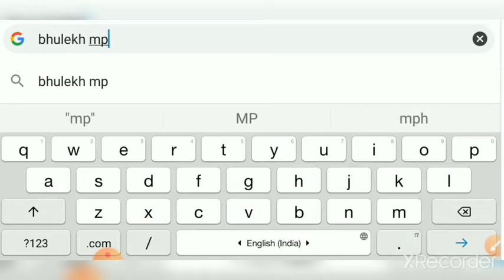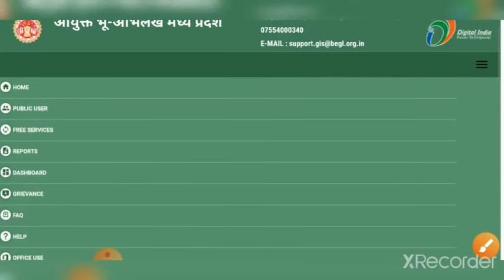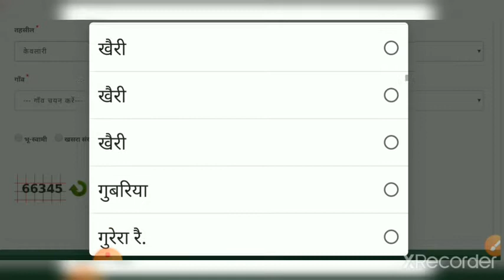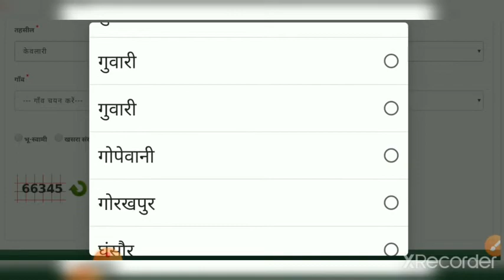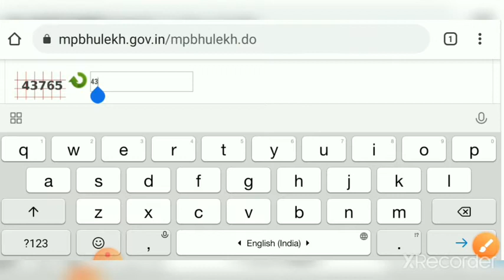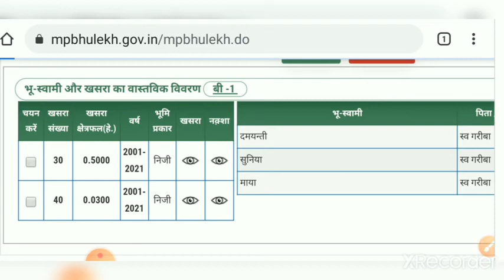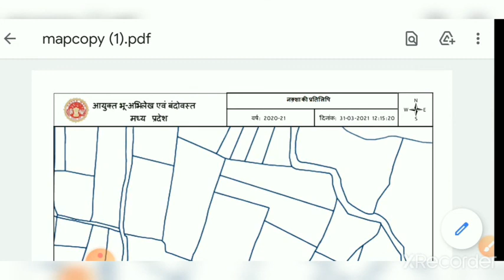अपनी कृषि भूमि का नक्शा कैसे निकाले! how to find our agriculture land map! खेती का नक्शा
अपनी कृषि भूमि का नक्शा कैसे निकाले how to find our agriculture land map
अपनी कृषि भूमि का नक्शा कैसे डाउनलोड करें by tech2wake